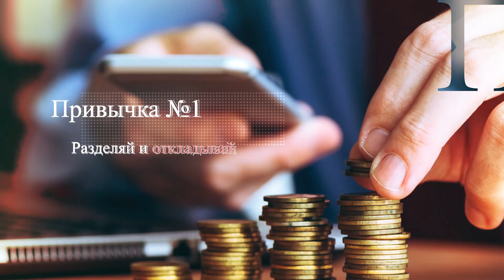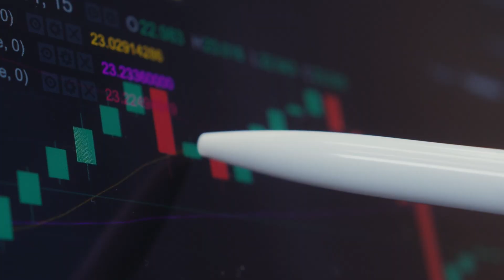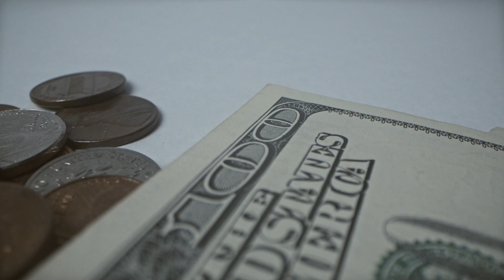Прокачай себя! 7 привычек, чтобы разбогатеть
Почему одни получают кучу денег, и им не хватает, а другие вполне нормально живут на сравнительно небольшую зарплату? Просто нужно уметь правильно распоряжаться своими финансами.